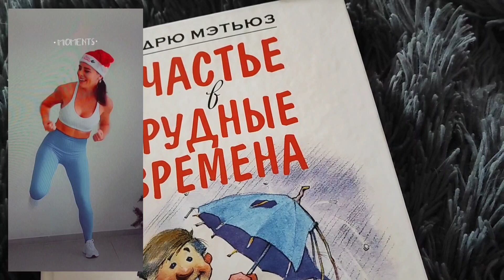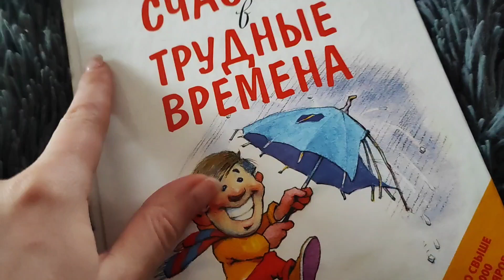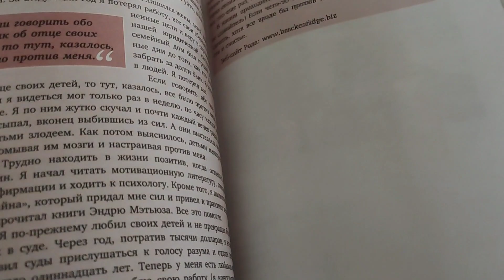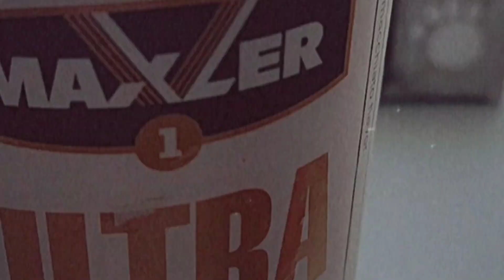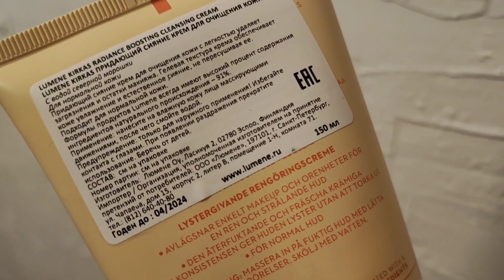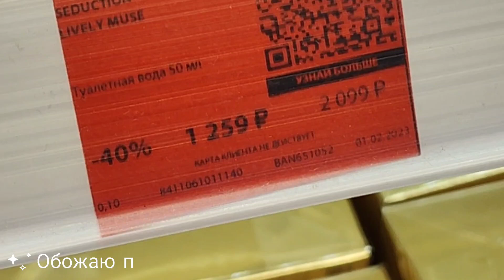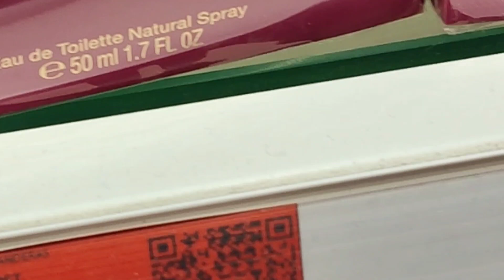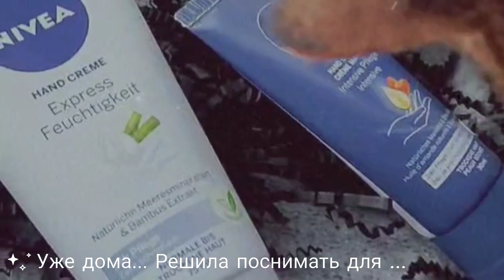Мой ЗИМНИЙ ВЫХОДНОЙ в 9 утра, тренировка дома, ЗАВТРАК 🍌🍓 уход за собой, ТИХИЙ влог